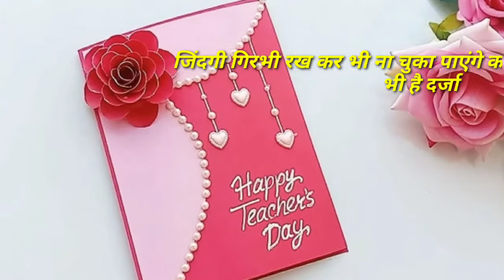teature day special status sayari जिंदगी गिरभी रख कर भी ना चुका पाएंगे कर्जा .............? दर्जा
teature day special status sayari जिंदगी गिरभी रख कर भी ना हम  चुका पाएंगे कर्जा मां ही नहीं बल्कि गुरु भी है भगवान का दर्जा